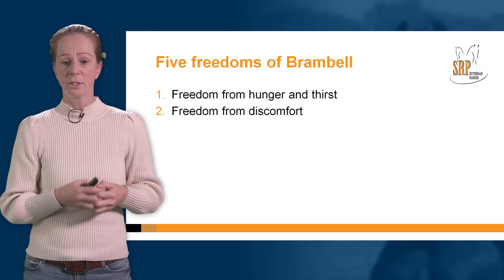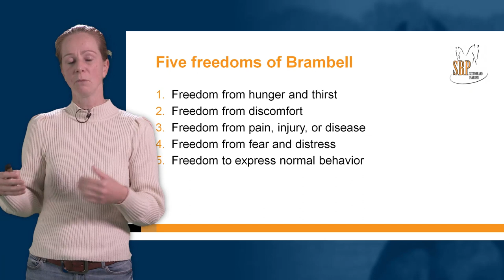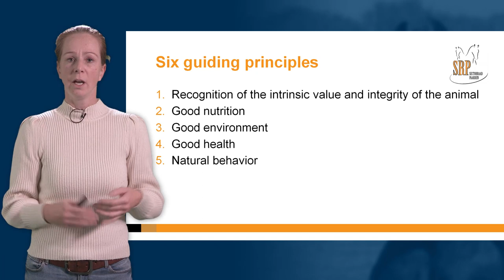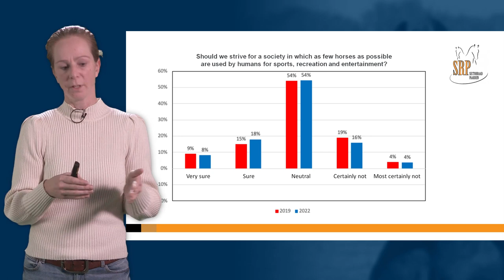KFPS Themabijeenkomsten Mieke Theunissen EN V1